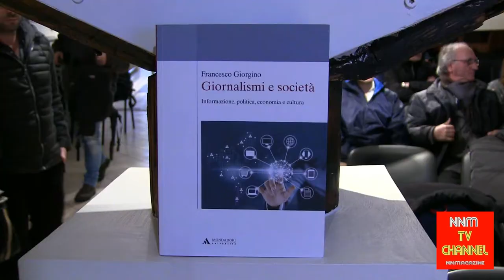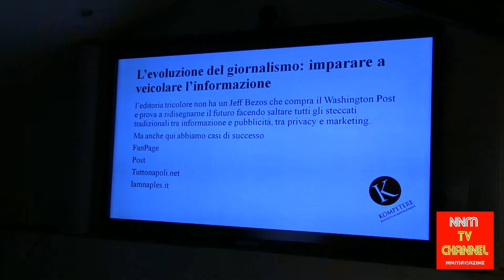Formazione OdG Campania: convegno sull’evoluzione del giornalismo nell’era digitale